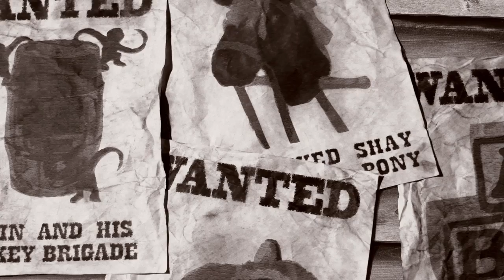Straw House Wood House Brick House Blow -- Book Trailer ("Toy Farm")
This is the commercial for "Toy Farm," the first story in STRAW HOUSE, WOOD HOUSE, BRICK HOUSE, BLOW by Daniel Nayeri--a collection of four novellas in four different genres, which ponder questions of humanity, technology, wishes and love."

Toy Farm: A Western sizzling with suspense, set in a land where a rancher grows soulless humans and a farmer grows living toys.

With unbelievable production design by Sara K. White. Haunting soundtrack by Carey Wallace and Mark Wallace, The Wallace Bros.

Book Review:
"[The] novellas riff on influences as varied as The Wizard of Oz, Mad Max, and the sardonic Death of Pratchett's Discworld...Strong and assured, these stories seamlessly merge different styles, teasing out and playing with readers' assumptions about how westerns, fantasy and fairy tales work...provocative and deeply satisfying."  --Kirkus Reviews